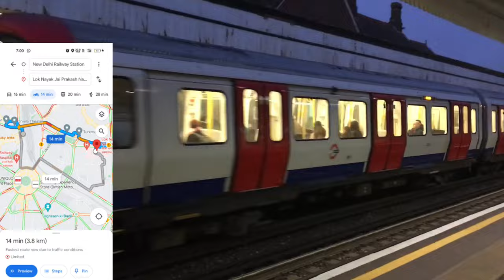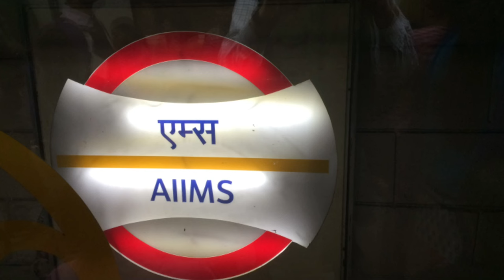दिल्ली के पांच सबसे अच्छे सरकारी अस्पताल |Delhi Top 5 Government Hospital